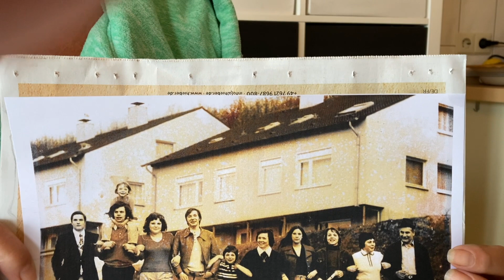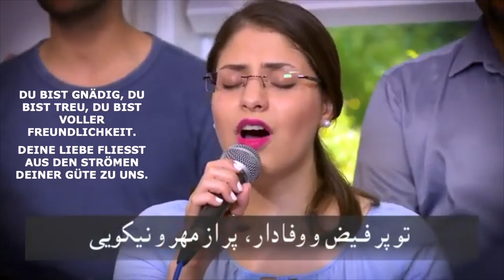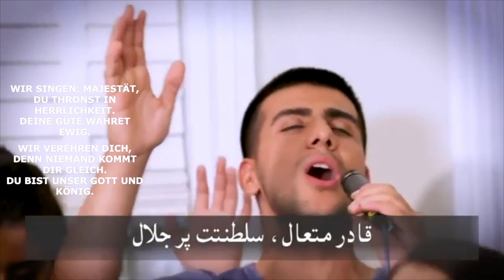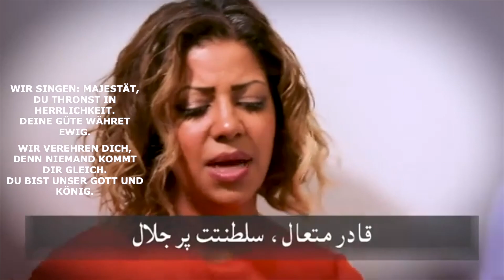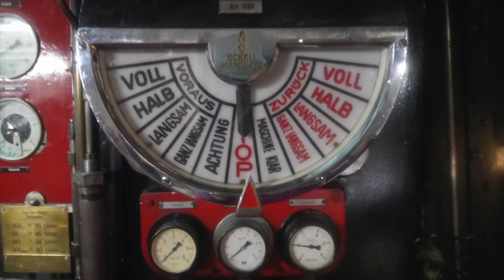17.10.2021 | Starke Bilder | Onlinemitmachgottesdienst der Rheinkirche Düsseldorf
Herzlich willkommen zu unserem Onlinegottesdienst.